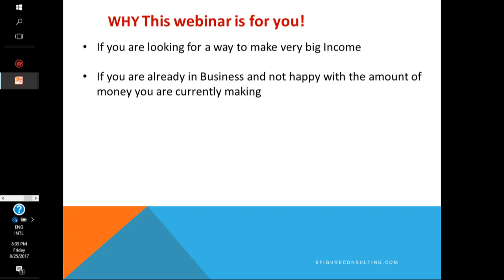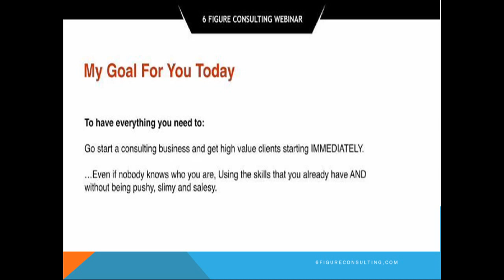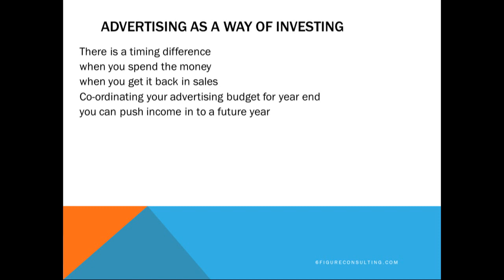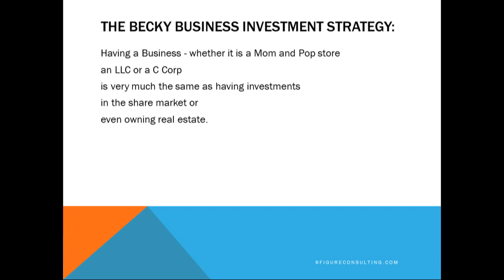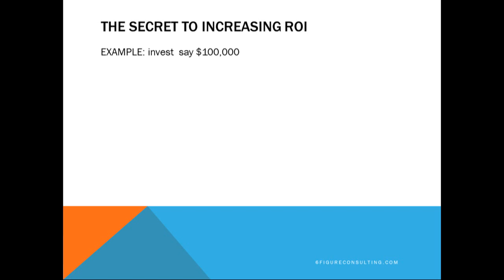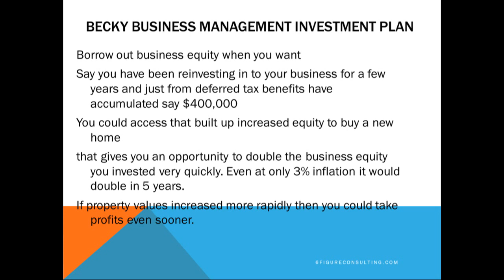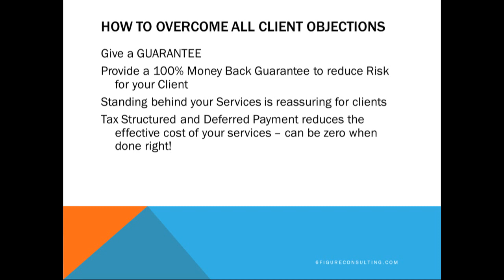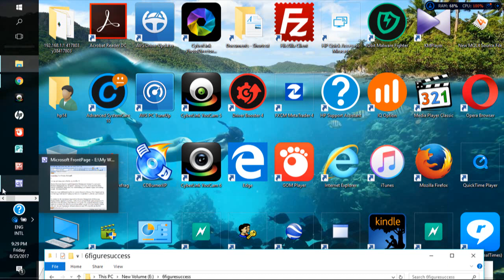Hot High End Clients Consulting and Financial Management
High End Client Consulting and Financial Management.
A strategic management program using Becky – Business Equity Capital Integration.
High End Client Business Consulting & Financial Management.
Book a Follow Up Free No Obligation Business Consultation to see how tBecky Strategies can be applied in your business.